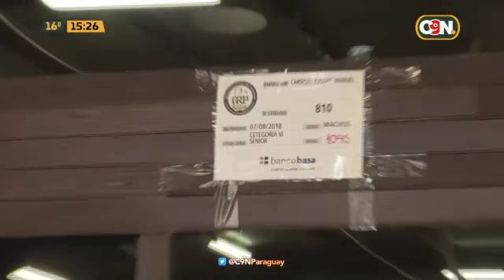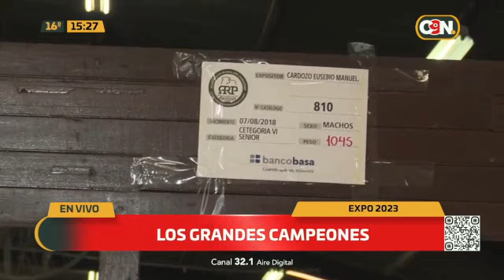Recorremos la fiesta del trabajo en MRA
🤩🙌 Desde actividades físicas para toda la familia hasta el recorrido por los diversos establos de los animales, la @ExpoMarianoPy ofrece una gran variedad de atractivos al público.